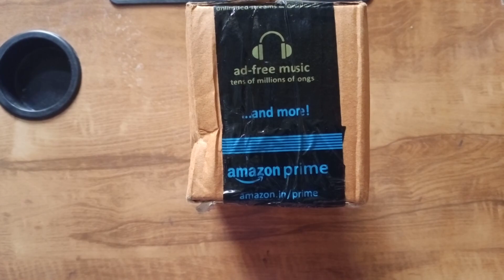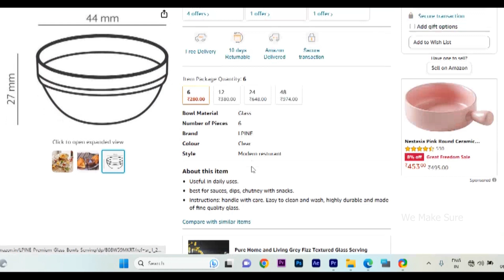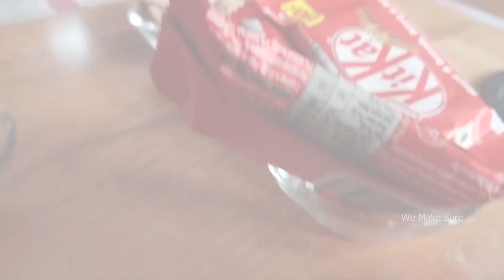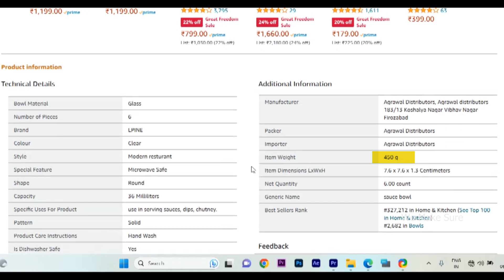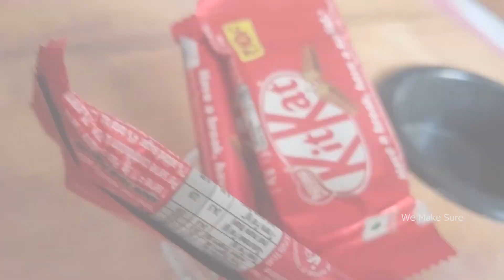LPINE | Premium| Glass Bowl Set | Unboxing and Review | Garry FA | We Make Sure™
LPINE | Premiumaccount| Glass Bowl Set | Unboxing and Review | Garry FA | We Make Sure™